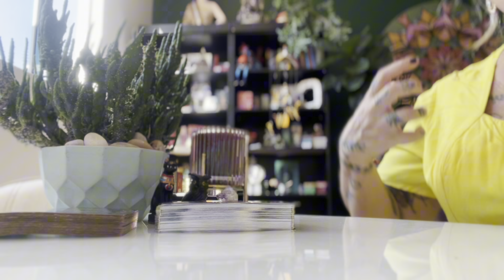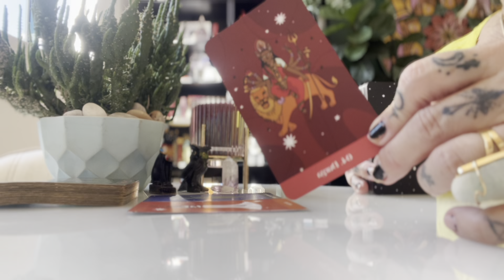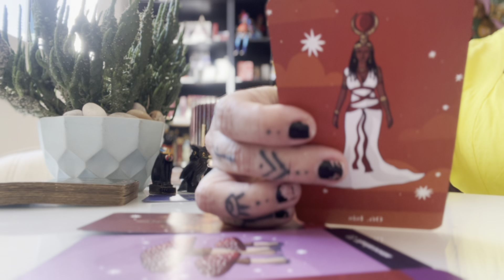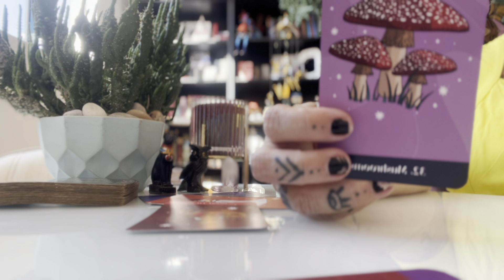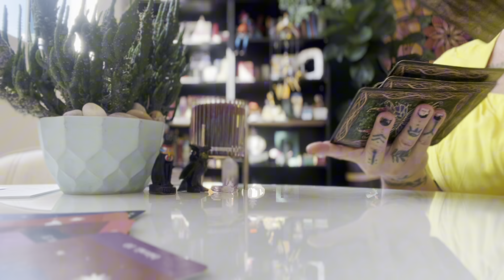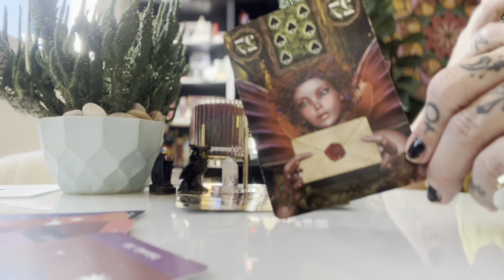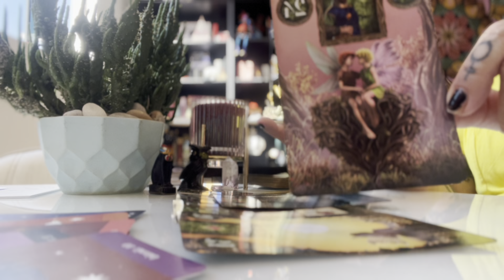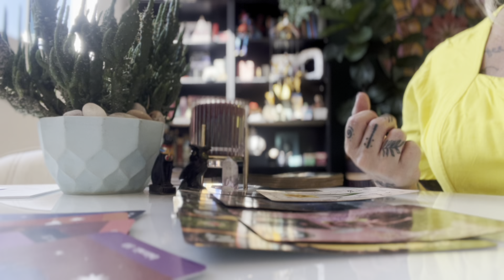GÊMEOS - ESPECIAL DE ANIVERSÁRIO 2024: SORRIA VOCÊ CONSEGUIU🍀✨💓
MANDALA DA VIRADA GÊMEOS
Tratamento coletivo com radiestesia + Bruxaflix Atraindo Prosperidade - Rituais Poderosos para a Temporada de Gêmeos

Início: Dia 25/05
R$ 80,00  por pessoa- _PIX ou transferência_

1️⃣ *Inscrições por PIX ou transferência*
*Código Pix - 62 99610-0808 (celular)
Nubank - Maria Das Graças Ferreira Dias

2️⃣ *Para transferência, utilize os dados abaixo:*
*Banco Itaú (341)*
*AG:* 8626
*CC:* 15359-0
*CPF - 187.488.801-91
*Nome da conta Maria das Graças Ferreira Dias

Gratidão🌹
Cinthia Bernardes